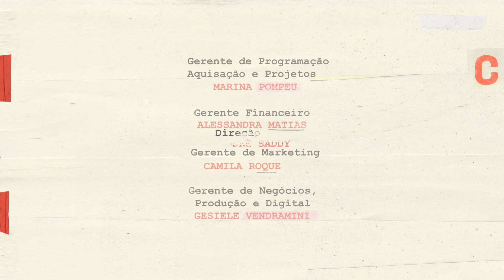Homenagem ao ator Luiz Carlos Vasconcelos | Cinejornal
O Canal Brasil preparou uma maratona com filmes de diversas fases da carreira de LuizCarlosVasconcelos
Domingo, dia 17/11, a partir das 13h30.
14h - Acalanto (2013), de Arturo Saboia
14h25 – Baile Perfumado (1996), de Lírio Ferreira e Paulo Caldas
16h - Eu, Tu, Eles (2001), de Andrucha Waddington
17h45 - O Primeiro Dia (1997), de Walter Salles e Daniela Thomas
19h - Carandiru (2003), de Hector Babenco
21h25 – Filho de Boi (2024), de Haroldo Borges

E também na TV:
NET: canal 650 HD e canal 150 SD
Oi TV: canal 806 HD e canal 66 SD
SKY: canal 113 ou 513
Claro TV: canal 650 HD e canal 67 SD
Vivo TV: canal 103
Vivo TV (DTH): canal 806 HD e 566 SD